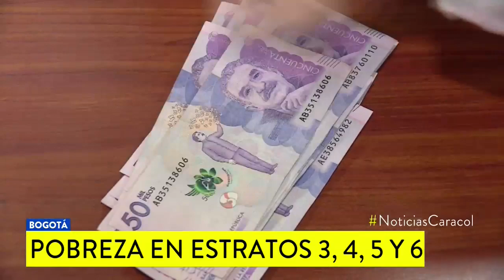Pobreza oculta en Bogotá: vivir en un buen barrio pero no tener cómo alimentarse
Secretaría de Integración Social apoya a estas personas con bonos para alimentación, entre otros. Pero aún hay muchos que no piden ayuda por vergüenza.